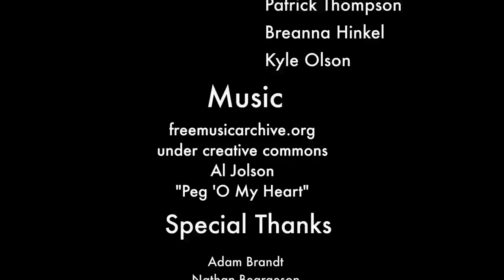The Hardest Part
Life's a Monster . . .

The Players:
Melvin Cashion - Nicholas Collins
Georgie Stein - Kori Kontz
Frank Stein - Patrick J Thompson
Drac - Bill Dablow

Directed by Joseph T. Kramer
Written by Nicholas Collins and Patrick J Thompson
Director of Photography: Samuel Johnson
Edited by Mitch Miller

Team Wilhelm Scream.
Fargo City Winner for the 2012 48 Hour Film Project.
Genre: Comedy
Character: Melvin Cashion, Dentist
Prop: Bubble Wrap
Line: I think I just lost my appetite